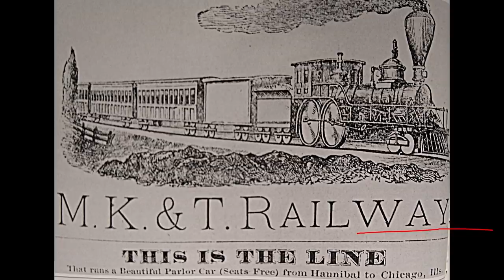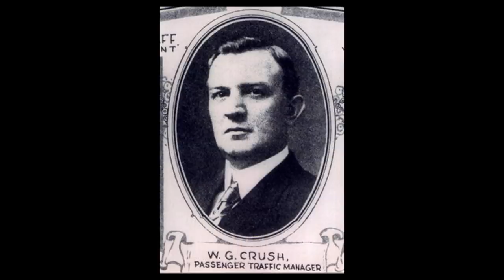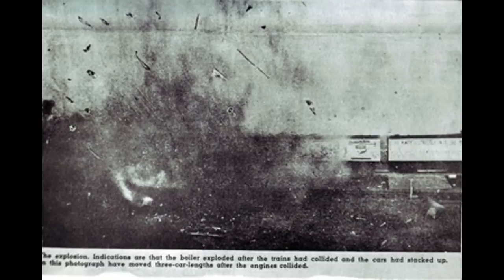Well There's Your Problem | Episode 69 (nice): THE CRASH AT CRUSH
this is the one where we talk about beer and also bibi's wawa order

YOU ALREADY SENT US ANTHRAX so please don't bother in the future thanks